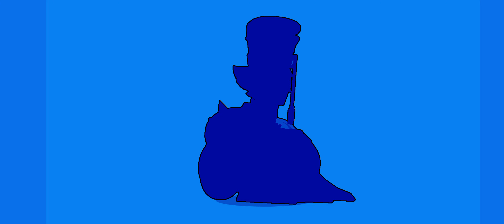Ender Kostümleri Alıyorum!! Null's Brawl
Merhaba Arkadaşlar